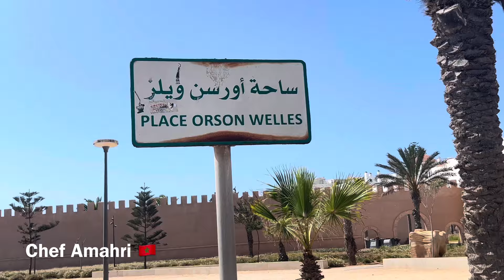عييتو من الصهد أجيو للصويرة ما أحلاها مدينتي و أهلها 🥰ندير معاكم جولة خفيفة باش نعطيكم فكرة عنها 😉